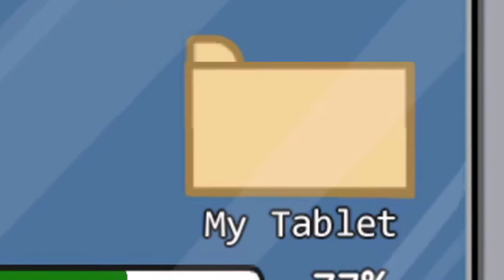funny Among Us moments - ft. EQX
hi guys! so unlike my other videos this one doesn't really have a purpose, its just me and some friends chillin in among us having some laughs.